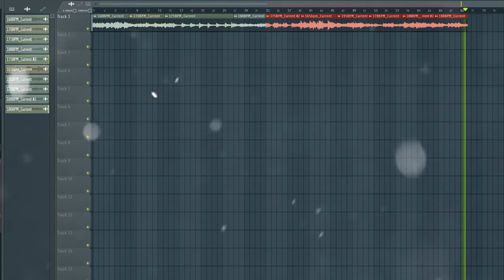*NEW* NBA YOUNGBOY LOOP KIT X QUANDO RONDO X ROD WAVE "Sauced Up Keys" Prod.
prod by itsmalikotb  🚀